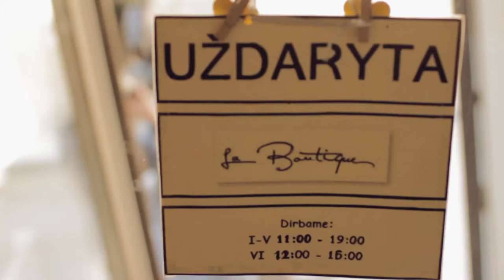Egle and Donatas WEDDING MOVIE